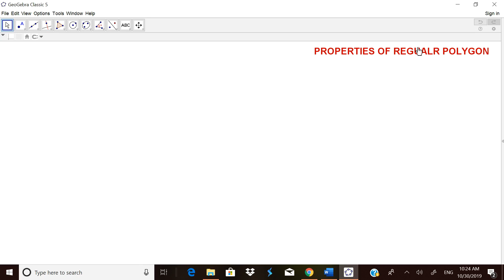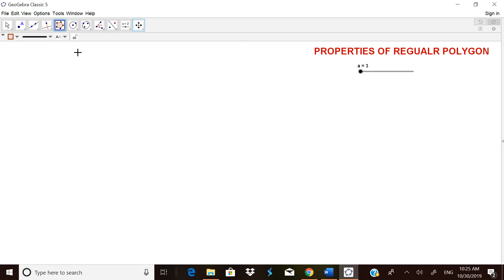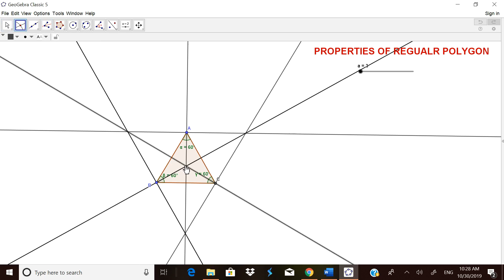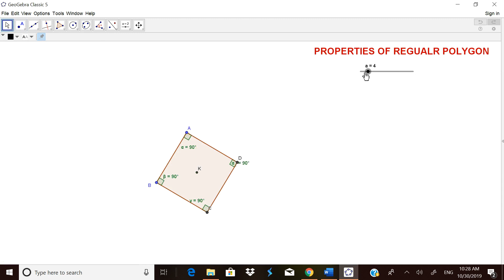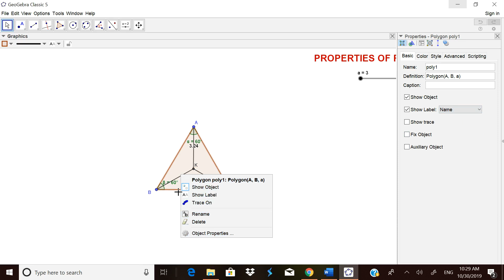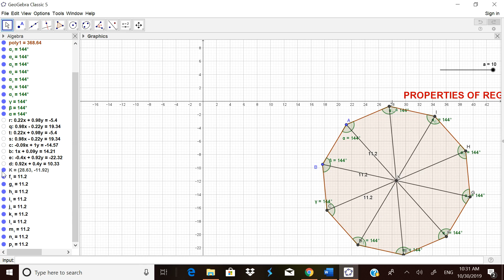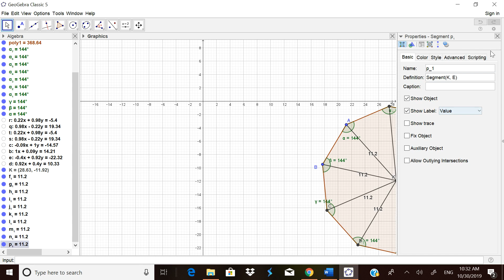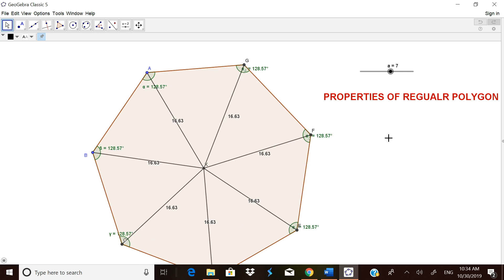Properties of Regular Polygon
Geogebra worksheet to check the properties of regular polygon